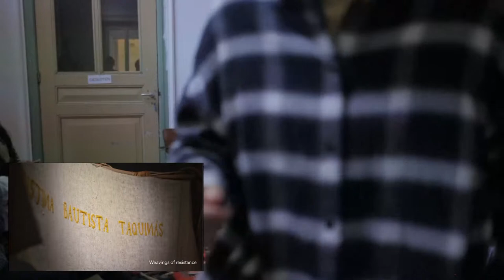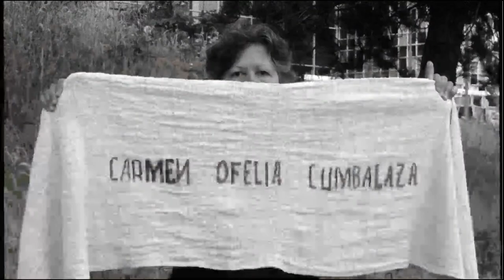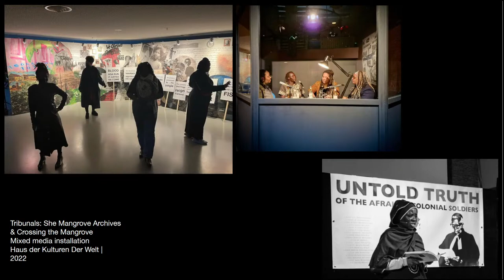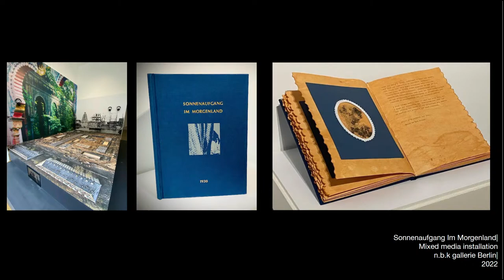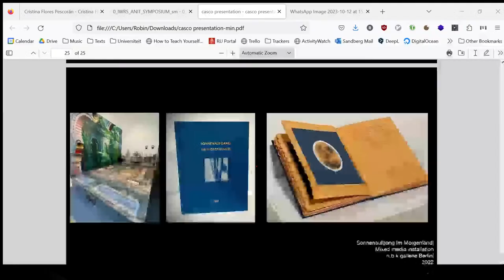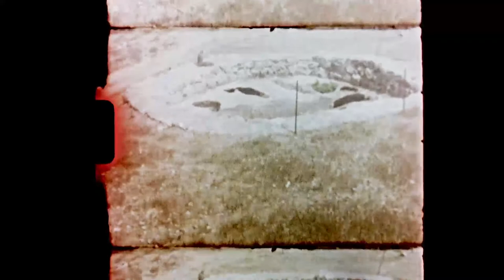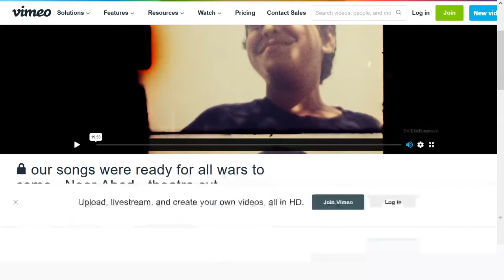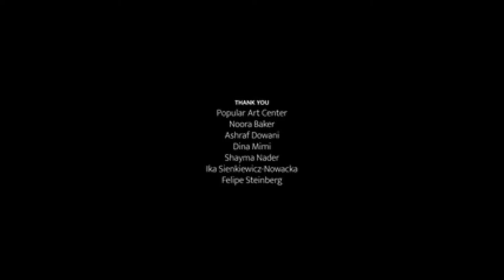decolonial anti-monuments symposium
Part of the Public Program of the exhibition If we remain silent

Saturday, 14 October 2023, 14:00–19:00 / Casco HQ

Symposium with Ana Bravo Pérez, Cristina Flores Pescorán, Ibelisse Guardia Ferragutti, Rosalba Icaza (moderator), and Anguezomo Mba Bikoro. Presented in collaboration with Unsettling Rietveld Sandberg and MA Fine Arts of the Sandberg Institute.

Organized by Ana Bravo Pérez and Joram Kraaijeveld in conversation with Rosalba Icaza, Judith Leysner, and the team at Casco Art Institute: Working for the Commons.

Organized in the context of the exhibition If we remain silent, decolonial anti-monuments is a symposium bringing together artists whose practices involve collective commemoration and making silenced stories visible in the public space. The aim of the symposium is to think-feel together about what decolonial anti-monuments might be, to exchange experiences and share knowledges on their developments, and to speak together about how these art projects offer forms of collective mourning leading towards healing colonial wounds.

The original program included the in-person participation of artist Noor Abed. Due to the brutal assaults carried out by the Israeli regime in her homeland, she will not be able to participate, though she will be present through the screening of her film ‘our songs were ready for all wars to come’ (2021). We hereby take this opportunity to express our solidarity with the Palestinian people who are asserting their right to self-determination and liberation from Israel’s colonial oppression.

During the symposium, each artist will give a presentation about the backgrounds, processes, and developments of their various artistic practices. The symposium will address why a feminist, decolonial approach to making memorials leads to the creation of anti-monuments that encompass sanctioned histories, silenced voices, oral traditions, and collective knowledges and practices. At the same time, the symposium offers the occasion to consider how the impermanent, tactile, participatory, and generous natures of anti-monuments allow for ways to rewrite history with personal experiences and neglected accounts. Engaging people in diaspora in collective processes, these art projects have countered the silencing of voices, by amplifying those people, women in particular, that have been suppressed.

casco.art/activity/decolonial-anti-monuments
casco.art/activity/if-we-remain-silent